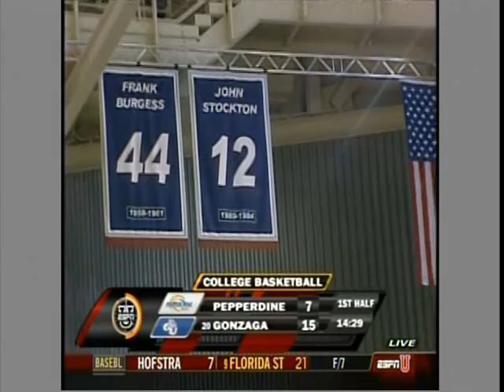Pepperdine at Gonzaga, Part 2